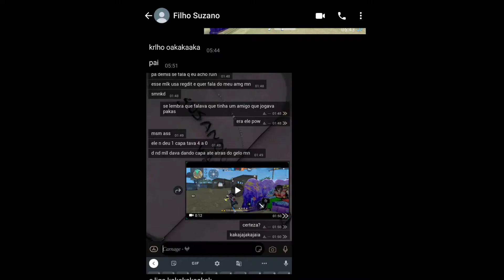📱💥Extraordinary player FFH4X 💥📱 Comparado com xiterkkkkk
📲  Celular: XIAOMI 10T PRO

📲  Gravador: O DO CELL

📲  Editor:KINEMASTER PRO

🕑 TIMECODE 🕘
00:00​ - Satisfactory Headshots 💖